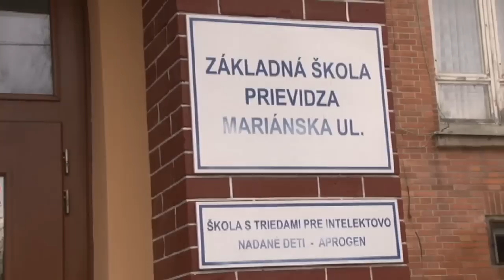Stará dáma s mladým duchom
Hodných oslavy je aj 85 rokov. Presne toľko ich prešlo od otvorenia novopostavenej budovy niekdajšieho Reálneho gymnázia Františka Sasinku v Prievidzi. Škola stojí na voľakedajšom Vystrkove, dnešnej Mariánskej ulici.  V školskom roku 1962/1963 v budove  vystriedali gymnazistov žiaci základnej školy.  Tí súčasní spoločne s učiteľmi a rodičmi zorganizovali slávnostnú narodeninovú akadémiu.